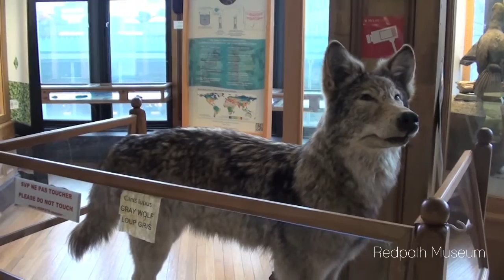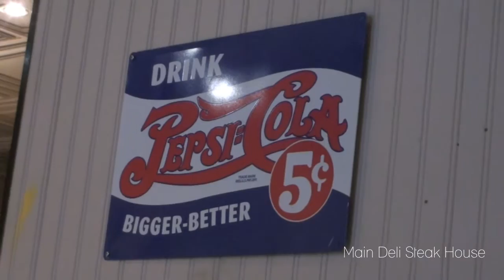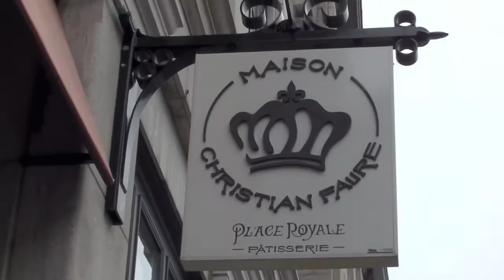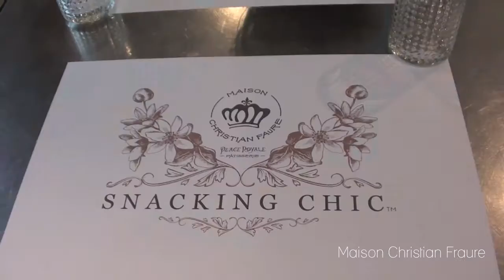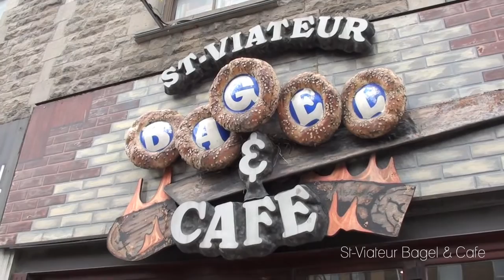Montreal Vlog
I recently went on a small trip to Montreal with some friends! Here is a small video of what we were up to on our trip! xo

This license allows the use of this music on YouTube commercially.